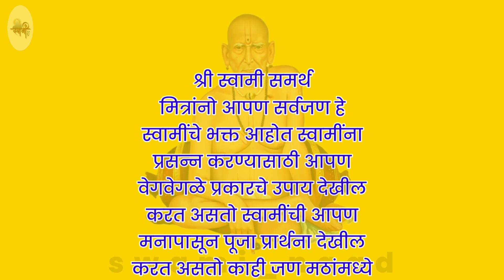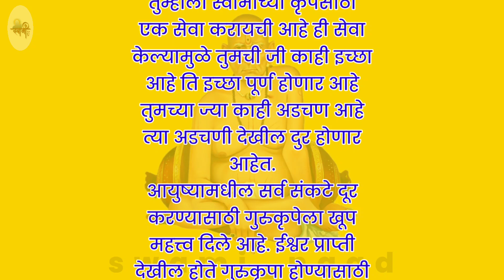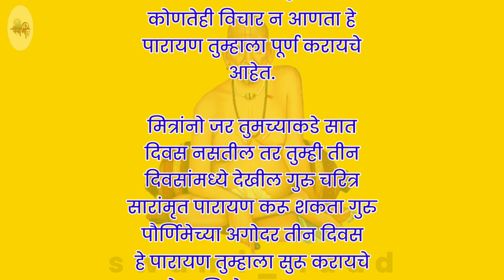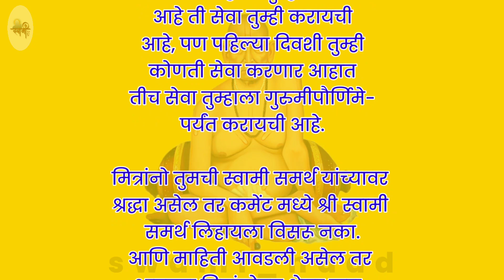गुरुपौर्णिमेपर्यंत करा ही सेवा तुमच्या सर्व इच्छा पूर्ण होणार |श्री स्वामी समर्थ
श्री स्वामी समर्थ, श्री स्वामी समर्थ महाराज की जय, श्री स्वामी समर्थ महाराज गाणी, श्री स्वामी समर्थ महाराजांची आरती, श्री स्वामी महाराजांचा जप, श्री स्वामी समर्थ महाराज मंत्र, श्री स्वामी समर्थ महाराज स्टेटस, श्री स्वामी समर्थ महाराजांची नित्यसेवा सकाळची आरती, श्री स्वामी समर्थ महाराज भक्ती गीते, श्री स्वामी समर्थ मंत्र, श्री स्वामी समर्थ जप, श्री स्वामी समर्थ तारक मंत्र, श्री स्वामी समर्थ जय जय स्वामी समर्थ, श्री स्वामी समर्थ उपाय व तोडगे, श्री स्वामी समर्थ उपाय 2023